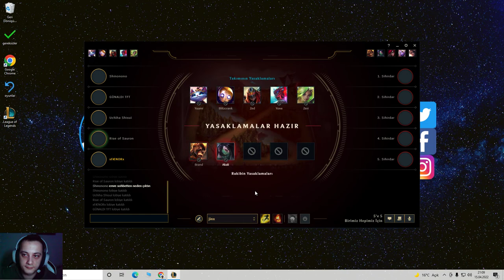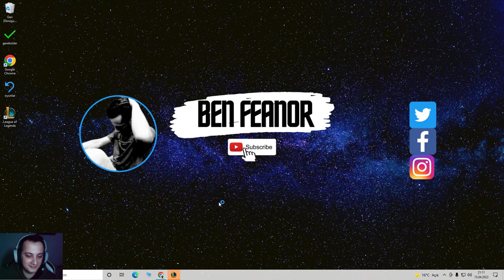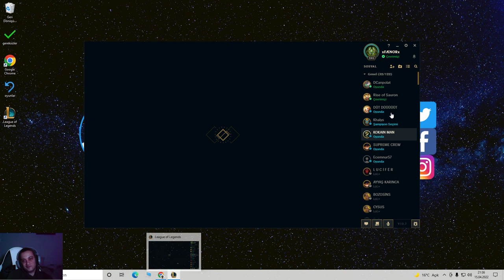300 SPARTALI DEĞİL 2 THRESH!